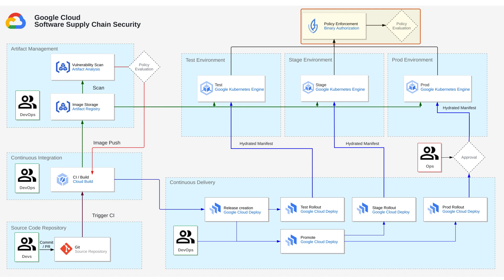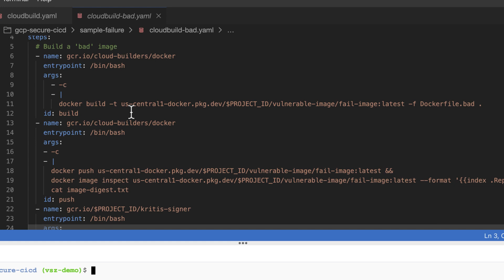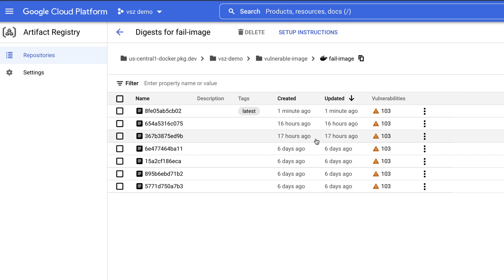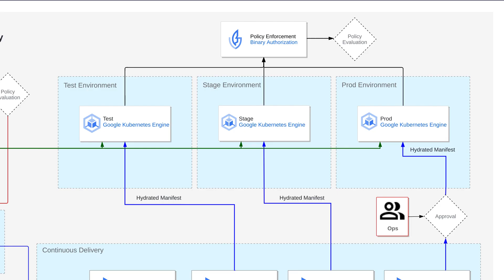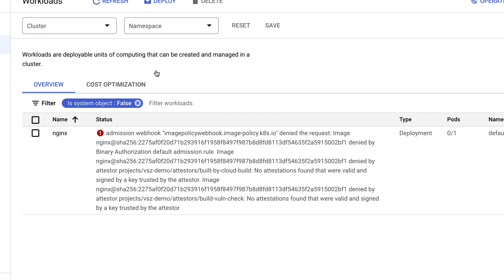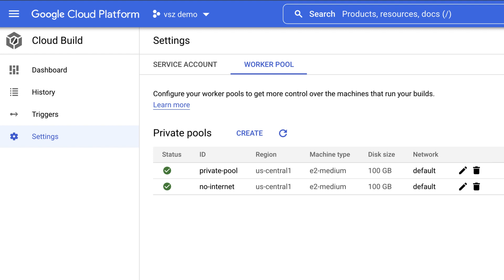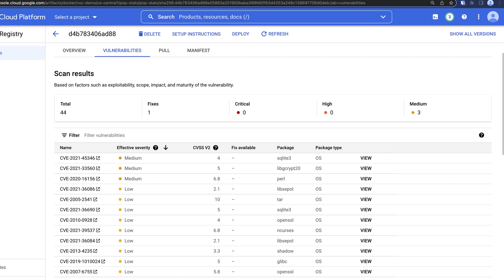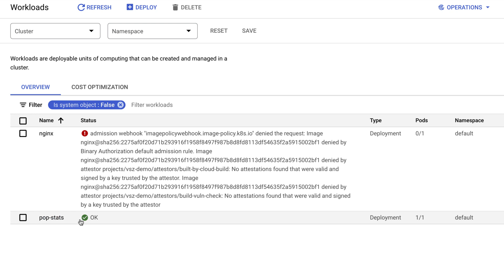Securing CI/CD with Google Cloud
Learn how Google Cloud can help improve the security posture of your CI/CD process and software supply chains using Cloud Build, Google Cloud Deploy, Artifact Registry, Container Analysis, and Binary Authorization.